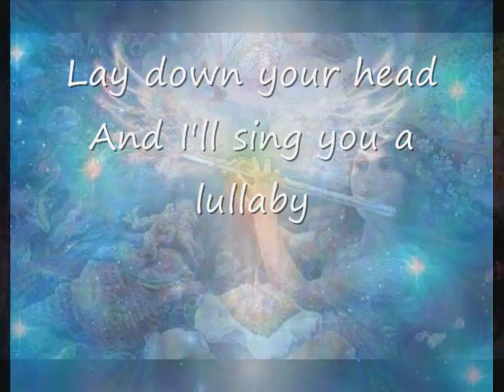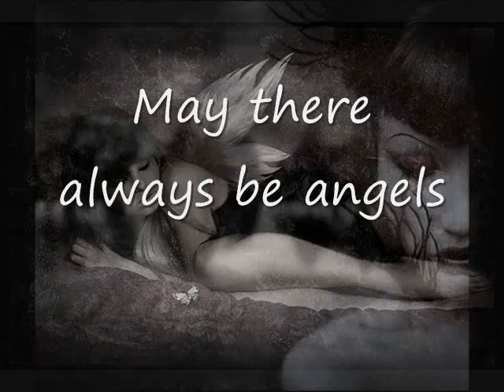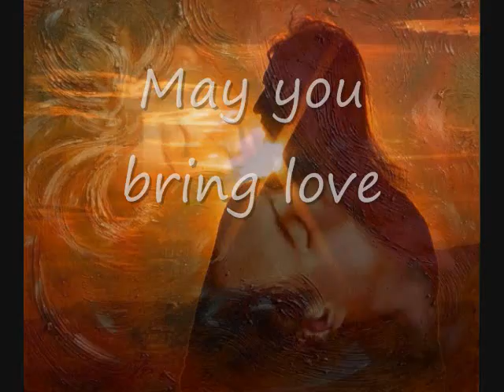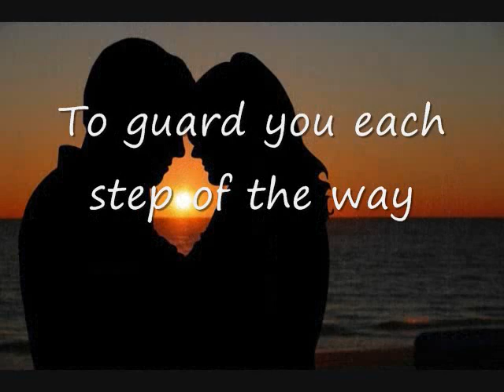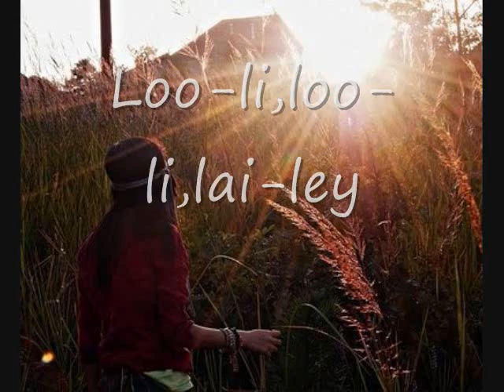Secret Garden Sleep Song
all pictures have been down loaded from the Net
I don't intend to make any money from this video
shared with Lots of Love natalie xx